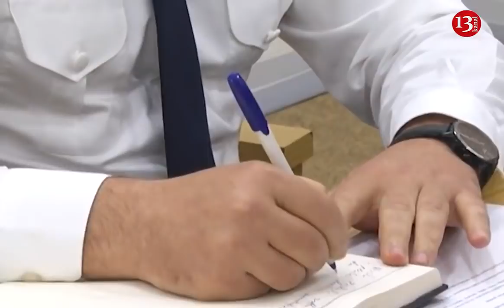"Bizi qızların gözü qarşısında döyürdülər, ELƏ VURDU Kİ, GÖZÜM ÇIXDI"- Bakı məhkəməsində zərərçəkmiş